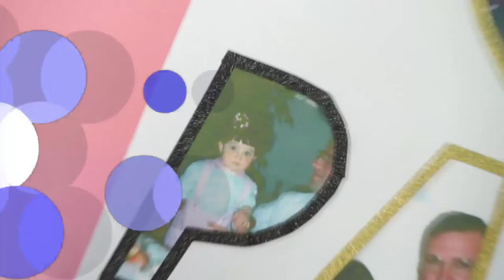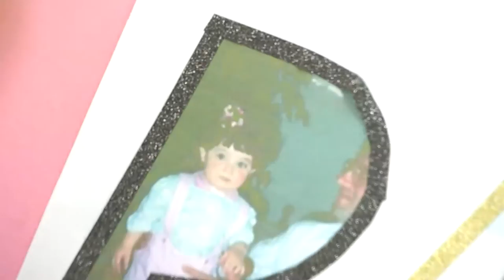DIY Festa del Papà| Quadro Foto Fai da te!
MUSICA